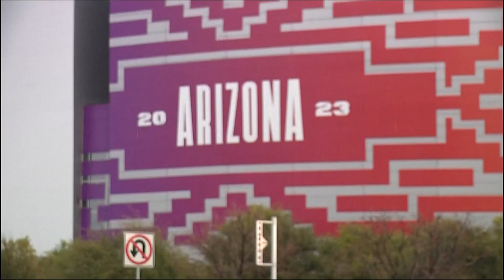'I'm smiling so hard the back of my head hurts:' Jaguar's Travis Etienne honors disabled veteran wit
Meet Corporal Adam Greathouse. What was his reaction to hear he's getting a free Super Bowl trip via Travis Etienne?